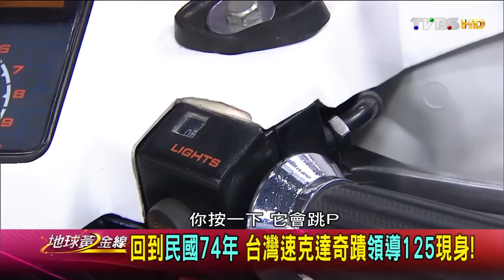2016/06/24 打敗荷蘭最大遊行 台灣山豬締造金氏世界紀錄 地球黃金線 完整版